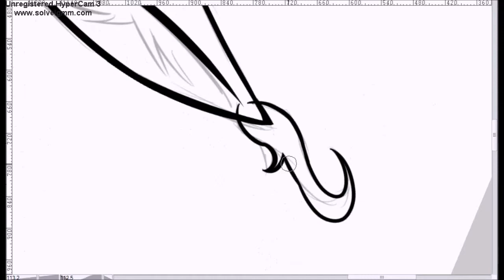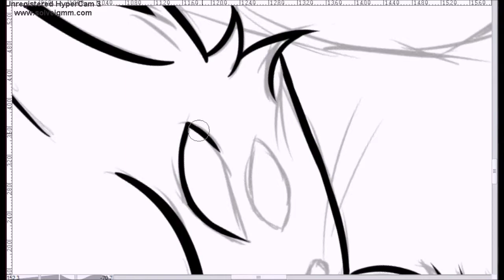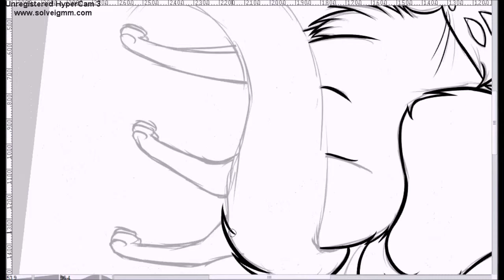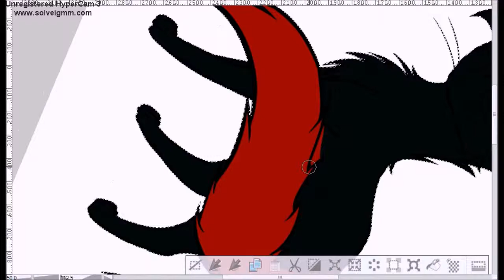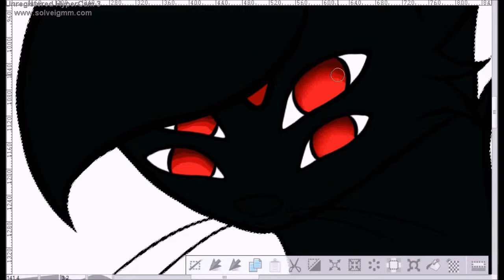Yami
my friends character Yami isn`t he cute :3